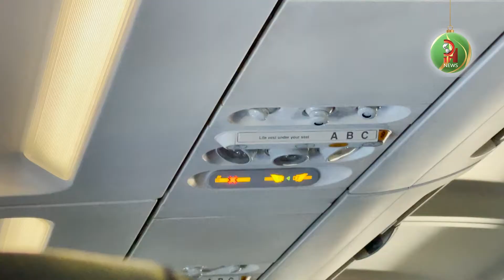Si viaja esta Navidad, tome las siguientes precauciones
La época navideña siempre se ha caracterizado por los encuentros familiares y las fiestas, por lo que los aeropuertos están abarrotados de personas, incluso en tiempos de COVID.   Si planea tomar algún vuelo en estas fiestas, es importante que tome en consideración algunos aspectos.